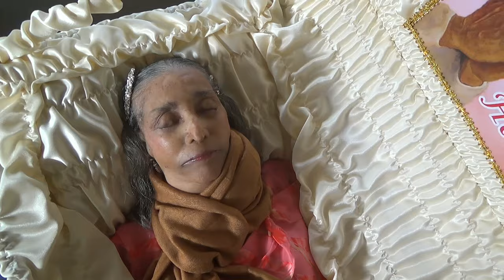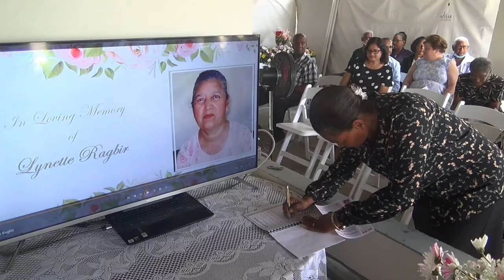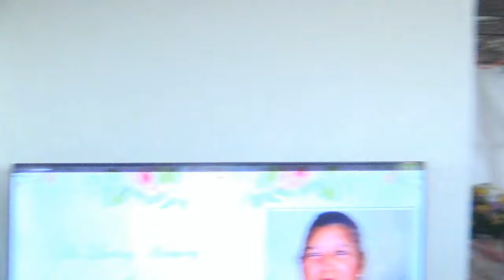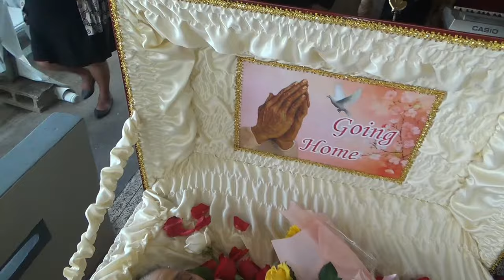Lynette Ragbir HD